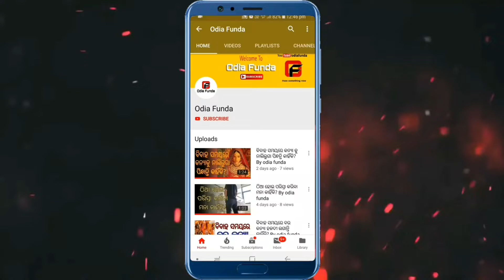Jete Bada Asubidha Asilebi Apanakara Kichi Karipaiba Nahi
Friends mu apanaku ehi video tire Jete Bada Asubidha Asilebi Apanakara Kichi Karipaiba Nahi ehi bisayare kichi janiba katha apana mananka sahita share Karichi jadi video ti apanaku bhala lage ama channel ku subscribe karibe video ti dekhiba pain thank you